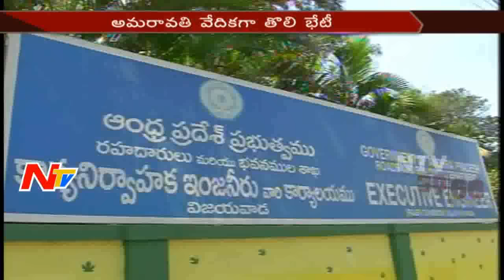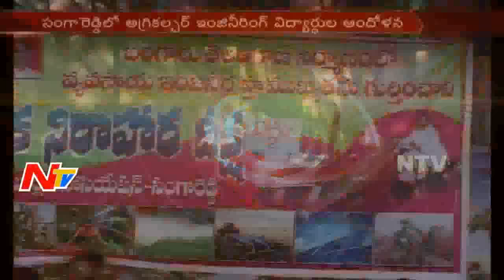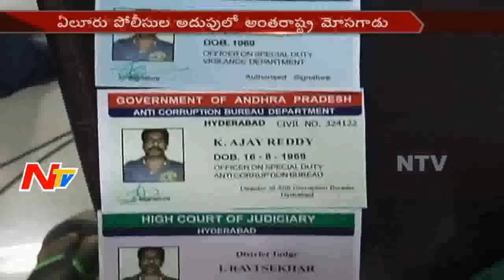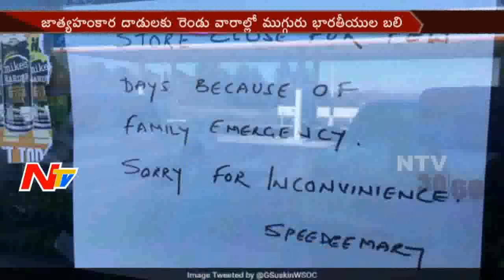Morning News Highlights || 05th March 2017 || NTV